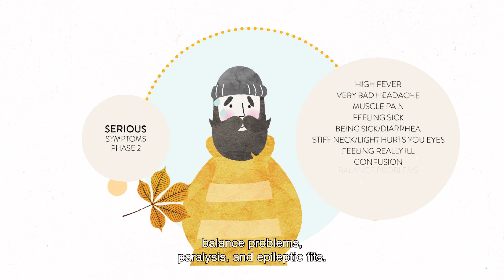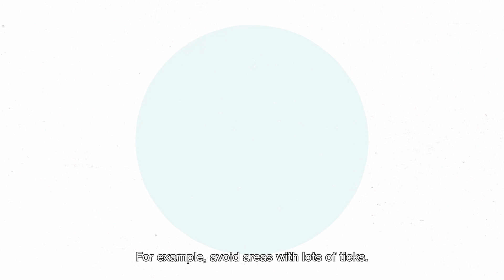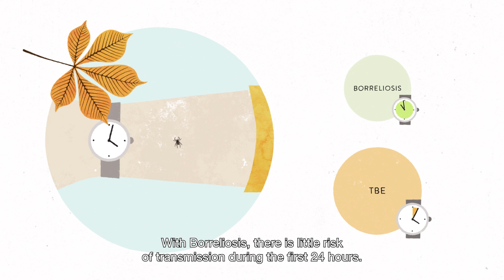TBE (Tick-borne encephalitis)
TBE is a disease caused by the TBE-virus (tick-borne encephalitis). The virus is transmitted by tick bites. Some people get no symptoms, some get a mild course of the disease, while some can become seriously ill. This animation was made possible by the European Regional Development Fund and the North Sea Region, the NorthTick consortium and the Norwegian National Advisory Unit on Tick-borne Disease. @Flåttsenteret